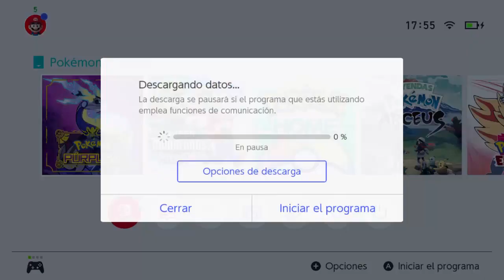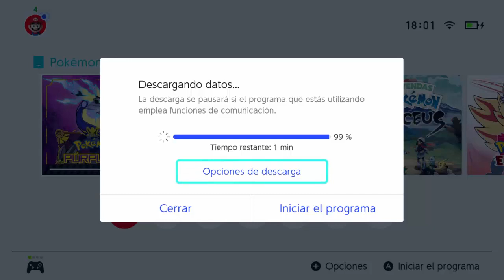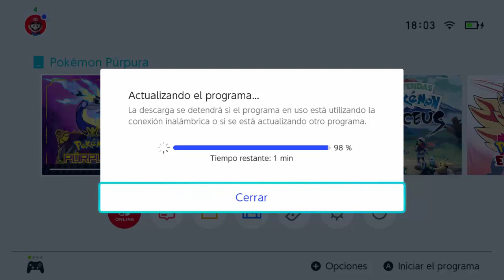Pokémon Escarlata y Púrpura - Versión 3.0.0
Con la versión 3.0.0 se incluyen los datos de la segunda parte del DLC El tesoro oculto del Área Cero, El disco índigo, como Pokémon nuevos o que regresan de anteriores generaciones, y objetos nuevos. Es necesario haber obtenido el DLC para tener disponible la aventura de El disco índigo, además es necesario haber completado la historia principal del juego y de La Máscara Turquesa para jugar la historia de El disco índigo. Sin embargo, no hace falta el DLC para obtener en la partida el contenido agregado; por ejemplo podrían conseguirse los Pokémon nuevos mediante intercambios, uniéndose a teraincursiones o pasándolos desde Pokémon HOME (aunque no tendríamos la Pokédex).
Se ha ajustado la dificultad del juego del Cazaogros en La Máscara Turquesa, haciendo que no sea tan difícil en solitario.
Se ha solucionado unos errores con habilidades:
-Corregido un error que podía producirse en determinadas situaciones en el funcionamiento de la habilidad Hospitalidad.
-Anteriormente, las habilidades Paleosíntesis y Carga Cuark funcionaban aunque estuviese activa la habilidad Gas Reactivo. Esto se ha corregido, ahora estarán anuladas mientras Gas Reactivo tenga efecto.